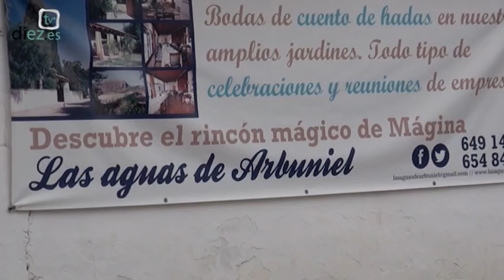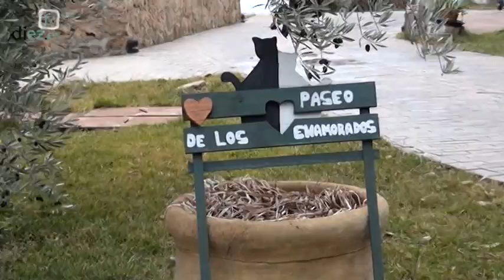Viernes Viajeros (10-02-17) Hotel Aguas de Arbuniel